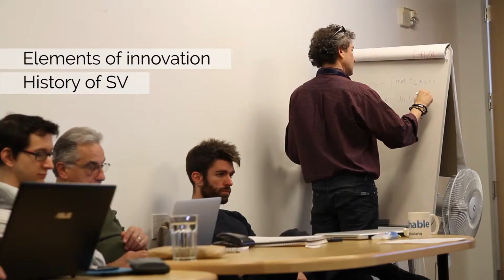Marco Marinucci - Introduction to Silicon Valley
Understand the local entrepreneurial culture. The pillars of Silicon Valley. History. Soft + macro-economical factors that make Silicon Valley a unique hub. Getting the best out of the investor and business networks.